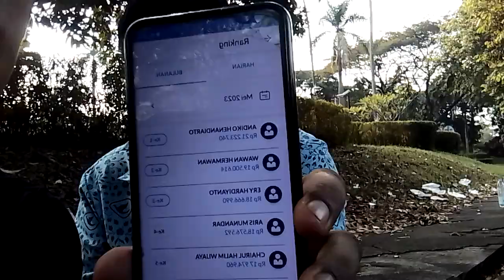Penghasilan Rp19 Juta Per Bulan Kerja Driver Taxi | Motivasi Jadi Kuncinya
Pada video ini berbagi tips agar penghasilan terus bagus sebagai deiver taxi online dan dapat banyak bonus dari perusahaan, Motivasi menjadi kunci keberhasilan.